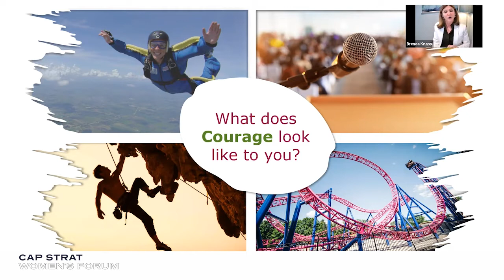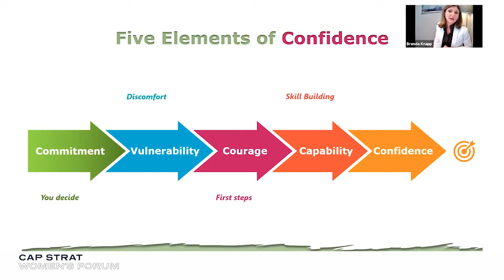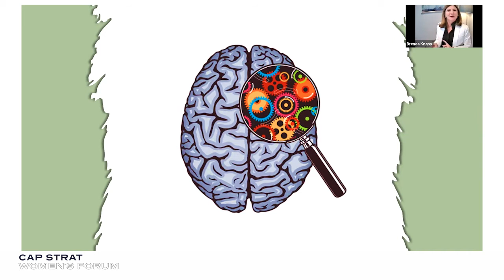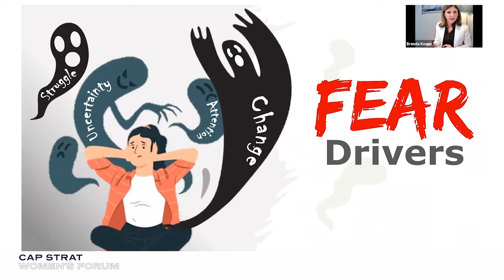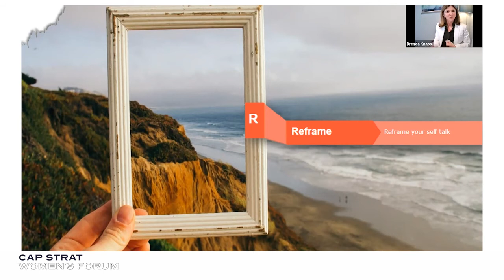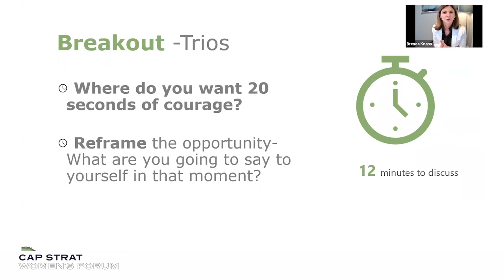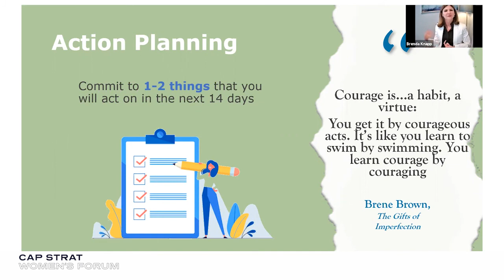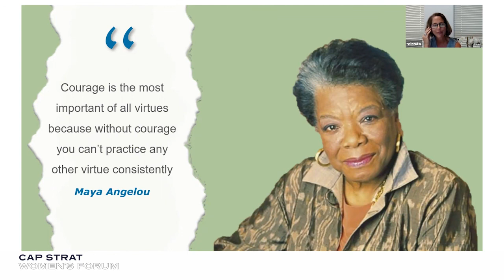Who You Can Be With 20 Seconds of Insane Courage!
Courage is what allows you to act not because you are not fearful, but rather act despite your fears. Naming the fear and reframing your thoughts and self-talk are the first important steps to manifesting more courage.

We are pleased to share this recording from our July 2021 Women’s Forum program! We are so grateful to Brenda Knapp for conducting this 60-minute workshop and helping more women:
- Learn more about the relationship between courage, vulnerability, and confidence

- Make a plan for inviting more courage into your life.
- Develop action steps to take to remain authentic and step into a life with greater courage, success, and fulfillment!